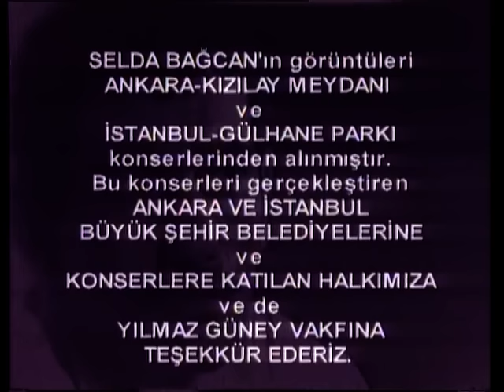Selda Bağcan - Mehmet Emmi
Şarkı Sözleri:

Bir çift öküz yeter mi a ha Mehmet Emmi
Böyle baca tüter mi de ha Mehmet Emmi

Çoluk çocuk uyumaz a ha Mehmet Emmi
Aç insanlar yatar mı de ha Mehmet Emmi

Bu tarla susuz tarla a ha Mehmet Emmi
Daha zorla ha zorla de ha Mehmet Emmi

İlçeye yolculuk var a ha Mehmet Emmi
Sür eşeği tımara de ha Mehmet Emmi

On çocuk arpa yiyor a ha Mehmet Emmi
Beyler buna ne diyor de ha Mehmet Emmi

Mehmet Emmi irezil a ha Mehmet Emmi
Vallahi yalan değil de ha Mehmet Emmi
Billahi yalan değil de ha Mehmet Emmi